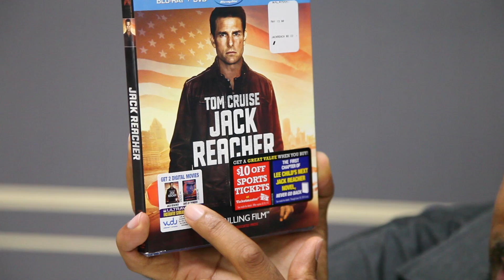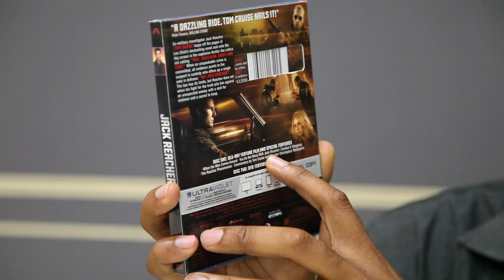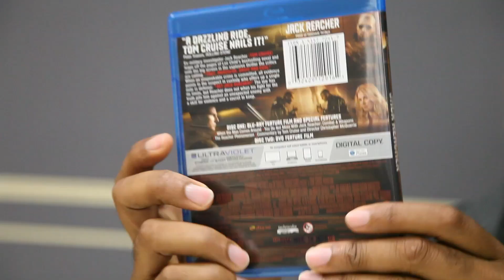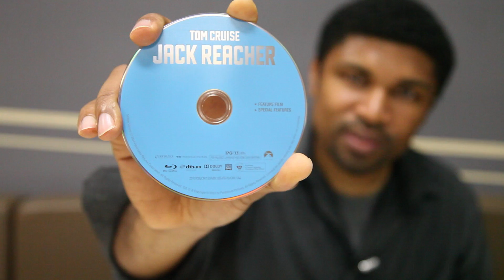Jack Reacher Blu-ray DVD Unboxing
This is the WaysToWatch.com unboxing of the Jack Reacher Blu-ray + DVD+UltraViolet.